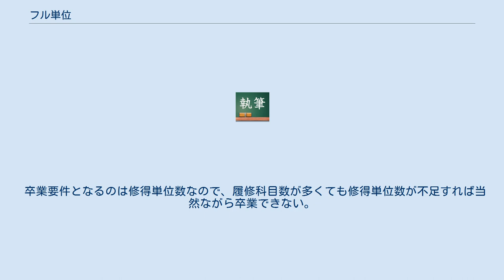フル単位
フル単位（フルたんい）とは、大学等、単位制の学校で、ある学期や学年においてすべての単位を修得することを指す、学生のスラング。
略してフル単とも言われる。
語源はいっぱいを意味する英単語「Full」から。
 学校、地域により使われ方には差があり、必ずしも通じるとは限らないが、おおよその意味合いは伝わる場合が多い。
 主に2通りの使用法が見られる。
 単位制の学校の場合に多くの学校において履修制限を設けている。
これは、大学設置基準においても、年間の上限履修単位数の目安は提示されており、それを越える場合は文部科学省等の関係省庁からの警告・指導対象とされるために上限を設けている事も一因として挙げられる。
例を挙げれば、1年間につき40単位まで、あるいは半期につき24単位まで、というように学校ごとによって学期・学年ごとに履修、または修得できる最大単位数が設定されている。
これら履修制限は学年ごとのバランスのよい履修と卒業年限の調整のために設けられている。
この上限いっぱいの単位を修得することを指して使用する。
 履修制限の下でも、上限いっぱいに単位を修得できれば大学などでは一般に2年半～3年でほぼ卒業に必要な単位数が修得できる。
この場合1年～1年半という長い期間卒業研究や卒業論文制作、就職活動に専念することが可能となるのがフル単位の魅力である。
 なお、修得制限はあるが履修制限は設けられていない場合、あらかじめ制限を越える単位数になるよう履修科目を登録し、その内単位の修得が困難と考えられる科目については履修を放棄するという手法を取る学生も存在する（ただし、学校によっては、GPAの計算上、当該科目のスコアが0、かつ当該科目の単位数が分母に加算とされ、結果的にGPAを下げることになるため、一般的には推奨されない）。
この時履修しながら単位を修得できなかった科目があっても、制限いっぱいに単位を修得していればフル単位と呼ぶことがある。
 また、修得可能な単位数に特に制限を設けない学校もある。
このような場合には、時間的に可能な限り単位を修得することをフル単位と言うことがある。
 履修したすべての科目で単位を修得すると言う意味で使われる場合もある。
このとき修得単位数の多寡は関係せず、極端な例を挙げれば1単位のみ履修、修得した場合にもフル単位であると言える。
 履修とは必要な科目を選択して学習すること、修得は学んだ結果を身につけることである。
たとえ履修していた科目でも、十分な成績を挙げることが出来なければ修得とはならない。
履修した科目を修得できているかどうかは主に試験の結果により判断されるが、レポートの提出や出欠状況が判断に用いられることも多い。
 卒業要件となるのは修得単位数なので、履修科目数が多くても修得単位数が不足すれば当然ながら卒業できない。
学部学科・学年ごとに定められた必修科目・選択必須の要件を満たしていないと、当然ながら留年となる。